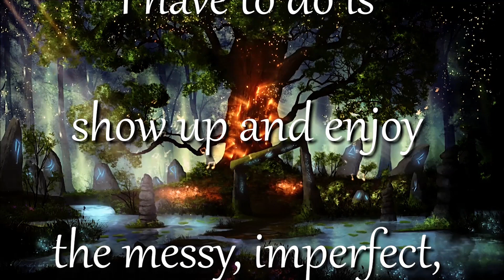Messages from the Universe #44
“I realized that I
don’t have to be
perfect. All I
have to do is
show up and enjoy
the messy, imperfect,
and beautiful journey

— Kerry Washington

Kerry Marisa Washington is an American actress.
She gained wide public recognition for starring
as crisis management expert Olivia Pope in the
ABC drama series Scandal.

--Wikipedia